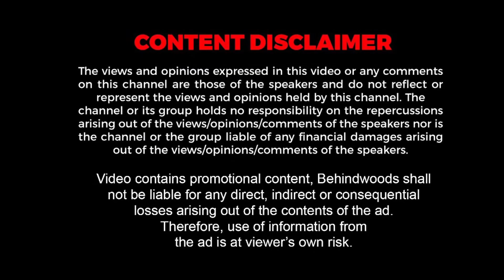KSEB വാഹനം തടഞ്ഞ് കാട്ടാനകള്‍ | ഒന്നരമണിക്കൂറോളം യാത്ര തടസ്സപ്പെടുത്തി | വീഡിയോ കാണാം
ഗവിയില്‍ KSEB വാഹനം തടഞ്ഞ് കാട്ടാനകള്‍ | ഒന്നരമണിക്കൂറോളം യാത്ര തടസ്സപ്പെടുത്തി | വഴിയൊരുക്കി KSRTC ബസ് |വീഡിയോ കാണാം | NS78